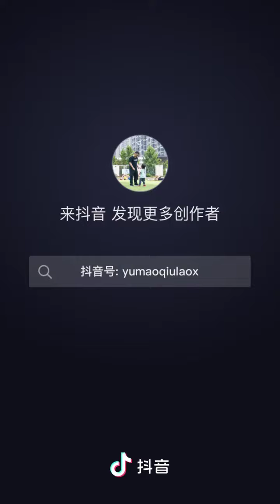侧身起跳 羽毛球邢导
抖音号： yumaoqiulaox
羽毛球教学三十年 算是为国做了点贡献
培养 世锦赛混双冠军 奥运会亚军马晋
全运会女双冠军 骆赢 骆羽
记录训练工作的点滴片段 帮助孩子实现梦想
请勿连赞 欢迎加入粉丝群 聊聊怎样打好球